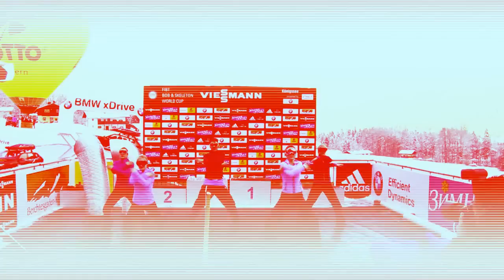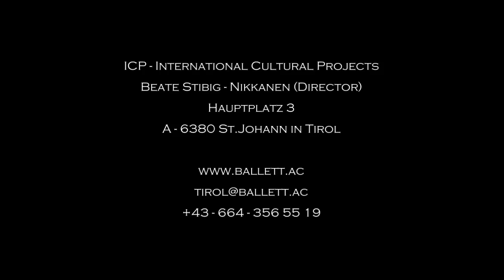DanzUp Show Event Trailer 2013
This is the show event trailer from the DanzUp Company. The whole 15 min show can be booked for events, festivals and balletschool performances.

Dance & Concept: DanzUp Company